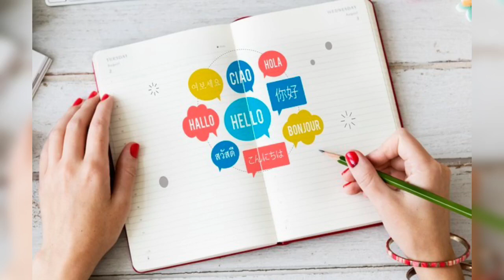BIU2032_AG (EP3) Summary of "Little Happier: Does a Teddy Bear Comfort You, Even Now?" Podcast.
This video is intended to complete the assignment given by my lecturer, for English Proficiency 3 course.